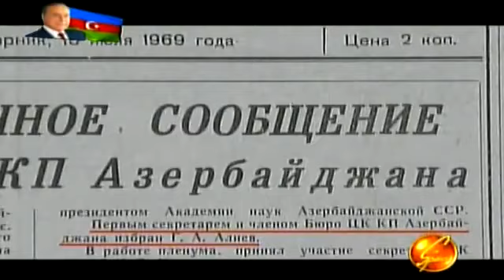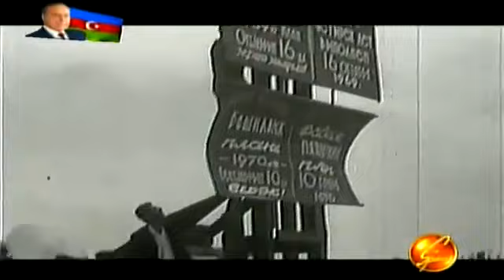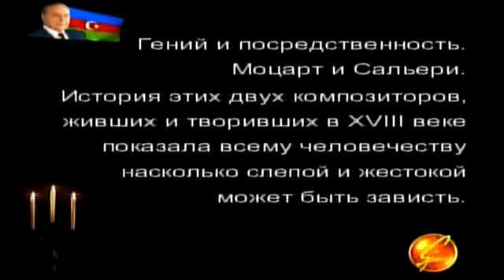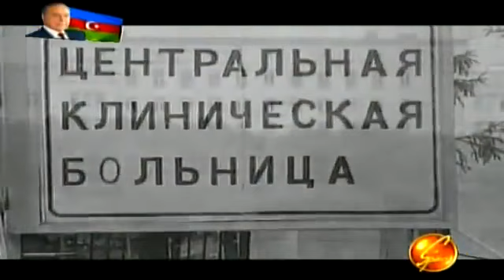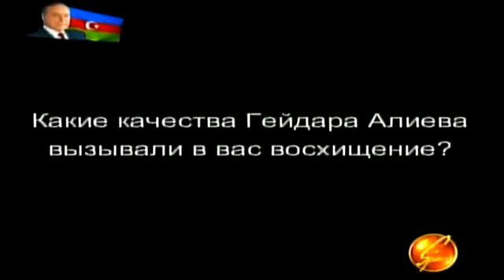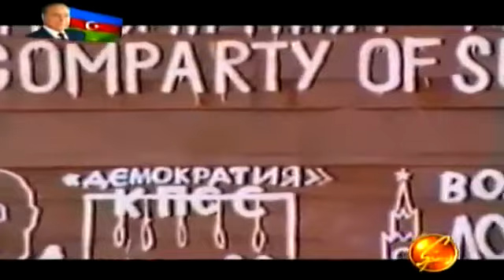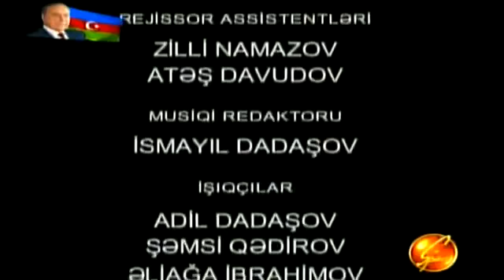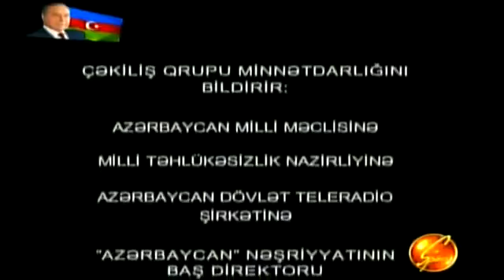Video about Heydar Aliyev screened within MENAR film festival in Bulgaria by Embassy of Azerbaijan